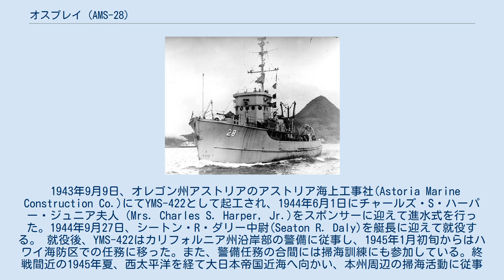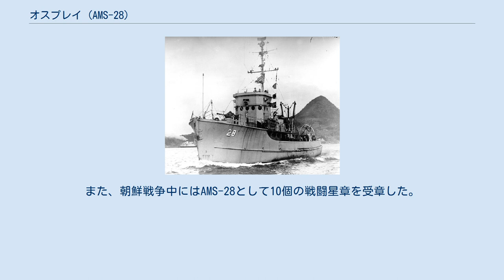オスプレイ (AMS-28)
オスプレイ（USS Osprey, AMS/MSC(O)-28/YMS-422）は、アメリカ海軍が第二次世界大戦中に建造したYMS-135級特務機動掃海艇（YMS-1級のサブクラス）の1隻。
その名はミサゴ（Osprey）に因む。
 1943年9月9日、オレゴン州アストリアのアストリア海上工事社(Astoria Marine Construction Co.)にてYMS-422として起工され、1944年6月1日にチャールズ・S・ハーパー・ジュニア夫人（Mrs. Charles S. Harper, Jr.)をスポンサーに迎えて進水式を行った。1944年9月27日、シートン・R・ダリー中尉(Seaton R. Daly)を艇長に迎えて就役する。 就役後、YMS-422はカリフォルニア州沿岸部の警備に従事し、1945年1月初旬からはハワイ海防区での任務に移った。また、警備任務の合間には掃海訓練にも参加している。終戦間近の1945年夏、西太平洋を経て大日本帝国近海へ向かい、本州周辺の掃海活動に従事した。1945年10月18日からは名古屋方面、12月からは神戸方面での掃海活動を行った。1947年2月17日、機動掃海艇（AMS）に艇種変更され、艇名をオスプレイ（Osprey, AMS-28）と改める。
 朝鮮戦争勃発後の1950年7月14日、オスプレイは第1騎兵師団の上陸に先駆けて浦項までの海路の事前掃海を行った。
9月15日、仁川上陸作戦の際に艦砲射撃を行う戦艦ミズーリの為に周辺の掃海を行った。
10月には元山沖の掃海活動に従事し、この際に僚艇2隻が触雷し沈没している。
翌年にも同じく元山沖の掃海活動に従事したが、北朝鮮側の砲撃3発を受けて日本への一時撤退を余儀なくされた。
修理の後、1953年7月27日の休戦まで朝鮮半島周辺での掃海活動および警備に参加する。
終戦までにオスプレイが所属した掃海隊は数多くの掃海記録を称えられ多数の部隊褒章などを授与されている。
 1955年2月7日、オスプレイは旧式沿岸掃海艇に艇種変更され艇名をMSC(O)と改める。
1955年3月22日、日本政府に貸与され海上自衛隊のうじしま型掃海艇やくしま（MSC-658）として就役し佐世保地方隊に配属された。
艇名は屋久島から由来し、この名を受け継いだ日本の艦艇としては、旧海軍の鵜来型海防艦「屋久」に続き2代目にあたる。
 1955年4月16日、佐世保地方隊第11掃海隊に配属。
1955年6月16日、第1掃海隊群第11掃海隊に配属。
1956年1月16日、第1掃海隊群第21掃海隊に配属。
1957年3月1日、第1掃海隊群第11掃海隊に配属。
1957年9月1日、MSC-658の記号番号を付与される。
1961年3月1日、舞鶴地方隊第11掃海隊に配属。
1966年3月31日から練習船に種別変更し艦番号をYTE-10と改める。
1969年6月15日、日米双方の合意の元で退役が決定し、米海軍艦籍簿からその名が削除された。
艦名ははつしま型掃海艇「やくしま」に引き継がれた。
 第二次世界大戦中、YMS-422は2個の戦闘星章(battle stars)を受章している。
また、朝鮮戦争中にはAMS-28として10個の戦闘星章を受章した。